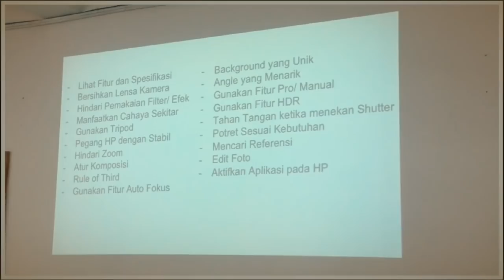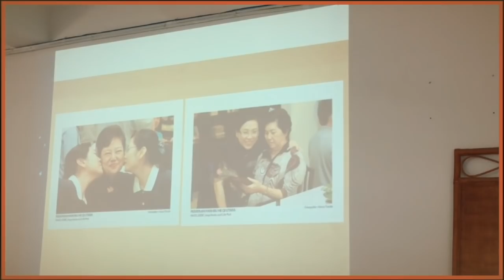Kelas Photography Zhen Shan Mei He Qi Barat 1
Kelas Photography dengan Tema : Menghasilkan Photo keren dengan Handphone By Stephen Ang Sx

Minggu , 23 September 2018 Pukul 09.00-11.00 Ruang Merangkai Bunga Sekolah Cinta Kasih Tzu Chi Cengkareng

Video Taken by : iPhone
Sound : CLOUD UP - DJ KIMERA-The Wolf [Music No Copyright]
thanks to :
The Wolf- Music No Copyright